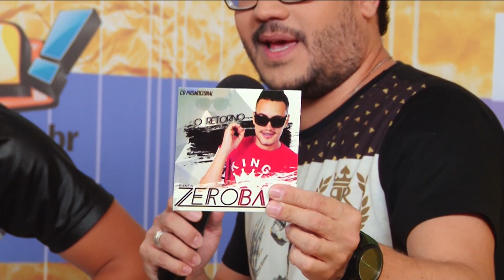Zero Bala no Estúdio Pida!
Léo Sampaio bateu um papo com Higgor Sacramento, vocalista da Zero Bala,  que contou um pouco sobre a banda e trouxe o sucesso "Mexe o Badauê".